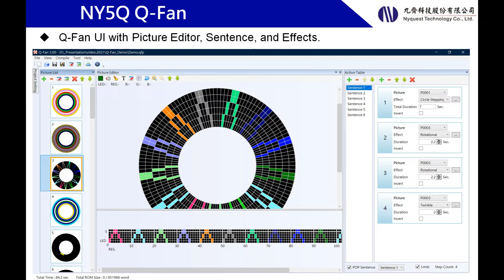Q Fan NY5Q